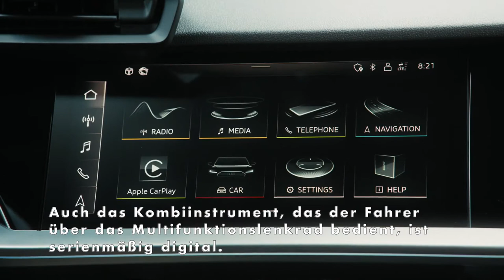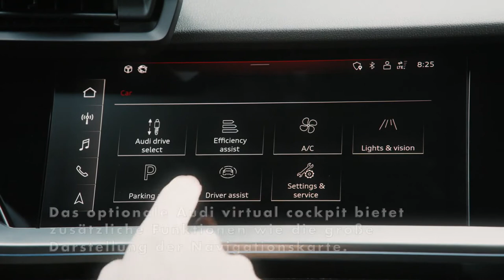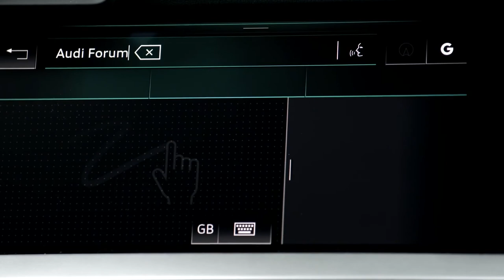Der neue Audi A3 Sportback und die neue Audi A3 Limousine - Digitalisiert - Bedienung und Anzeigen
"Das Cockpit des neuen A3 ist voll und ganz auf den Fahrer fokussiert. Es nutzt bekannte Elemente aus den Oberklasse-Modellen der Marke und ist serienmäßig mit einem 10,1 Zoll Touch-Display ausgestattet, das sich zentral in die Instrumententafel einfügt. Es erkennt die Eingabe von Buchstaben per Handschrift, gibt akustische Rückmeldung und lässt sich natürlich-sprachlich steuern.

Auch das Kombiinstrument, das der Fahrer über das Multifunktionslenkrad bedient, ist serienmäßig digital. Das optionale Audi virtual cockpit bietet zusätzliche Funktionen wie die große Darstellung der Navigationskarte. In der Plus-Version misst es 12,3 Zoll und ermöglicht drei verschiedene Ansichten, darunter eine Grafik mit sportlicher Optik. "